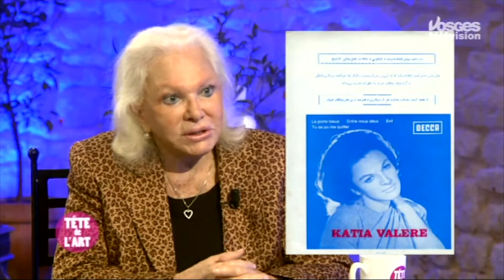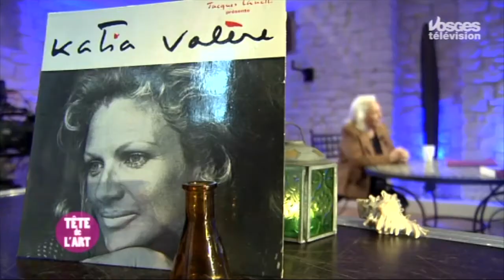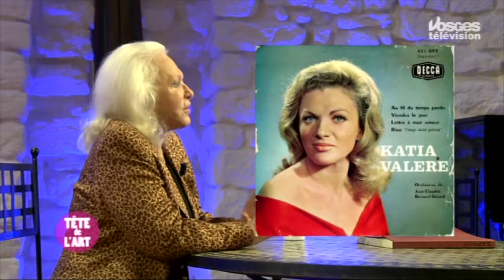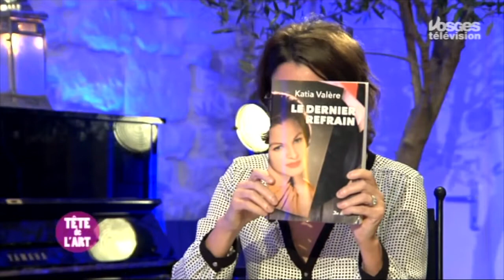Katia VALERE - émission "Tête de l'art" sur Vosges TV (12/12/2017)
Katia VALERE, chanteuse dans les années 60 et 70, raconte, lors de cette émission, ses débuts dans la chanson française, ses liens avec Charles TRENET et avec d'autres chanteurs, puis le virage de romancière entamé dans les années 80. Elle en profite pour évoquer LE DERNIER REFRAIN, son dernier roman auto-biographique sorti au printemps dernier.